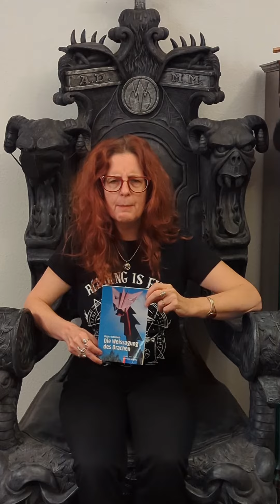Kurzrezi zu "Die Weissagung des Drachen" von Regina Schleheck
Herzlich Willkommen zur Kurzrezi zu "Die Weissagung des Drachen" von Regina Schleheck.

Amandara M. Schukzke stellt Euch in einem kurzen, knackigen Video "Die Weissagung des Drachen" von Regina Schleheck vor.
Die Novelle ist ein modernes, phantastisches Märchen für Kinder ab 10 Jahren und für phantastisch gebliebene Erwachsene. Eine spannende und herzerwärmende Abenteuergeschichte, die Spaß macht.